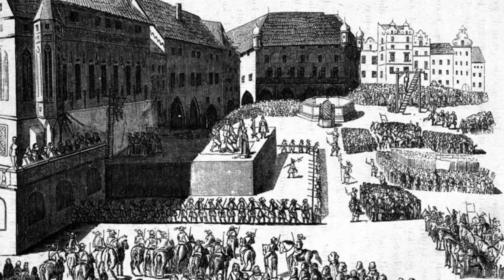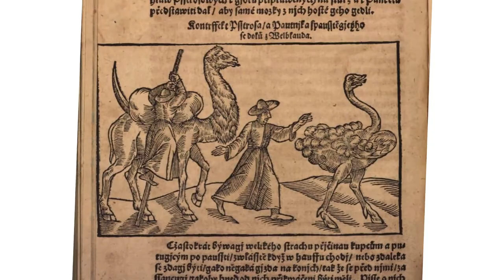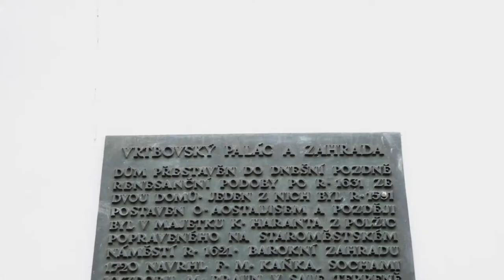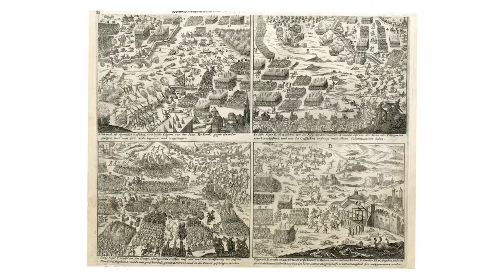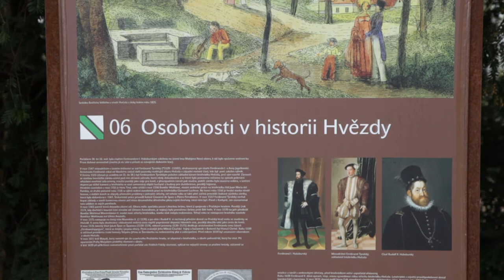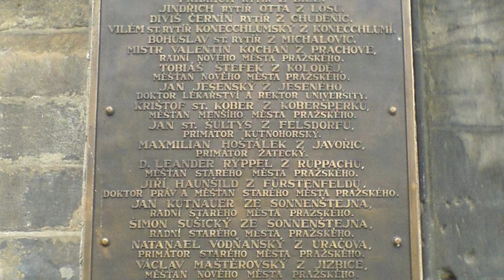AV1 - Kryštof Harant životní putování